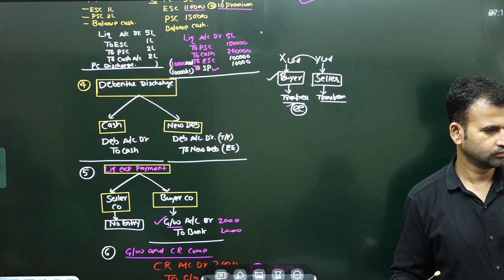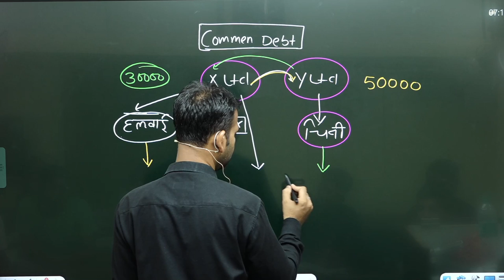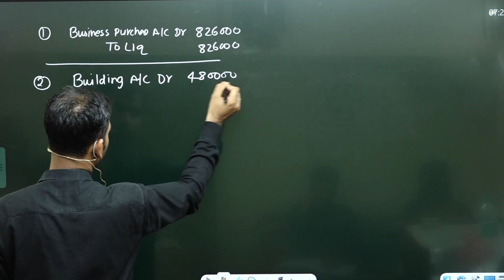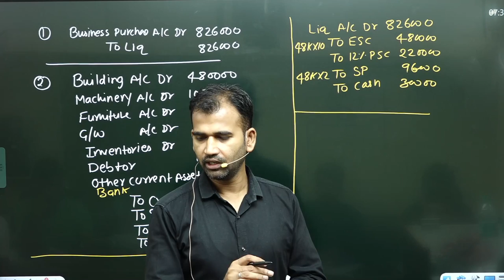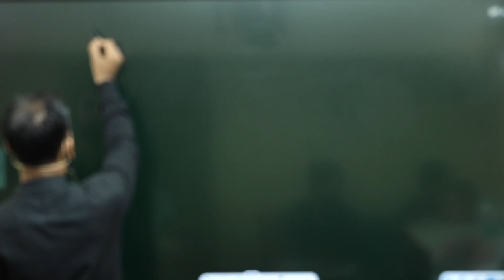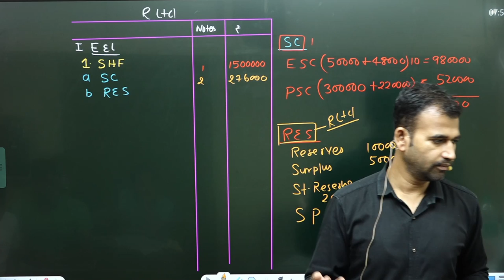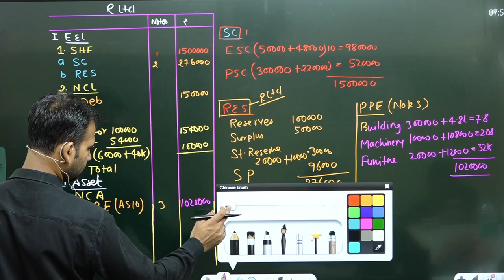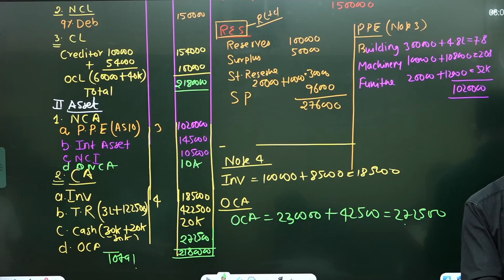amalgamation of company for b.com ||books of buyer ||b.com hons || b.com class || sol du || ncweb